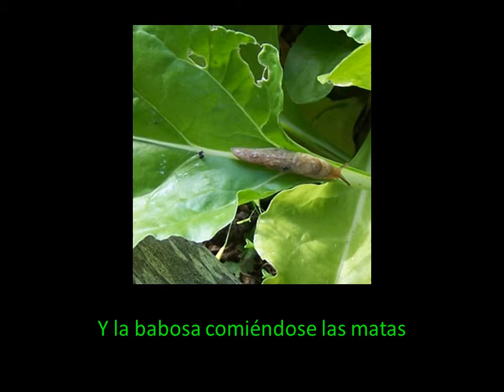Las gallinas de Martha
La belleza de lo humilde